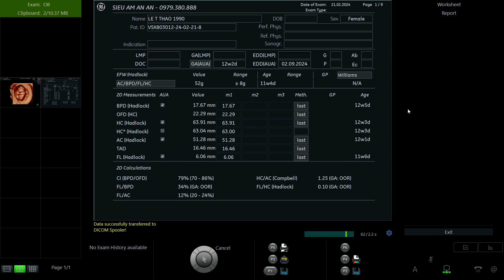LÊ THỊ THẢO 1990